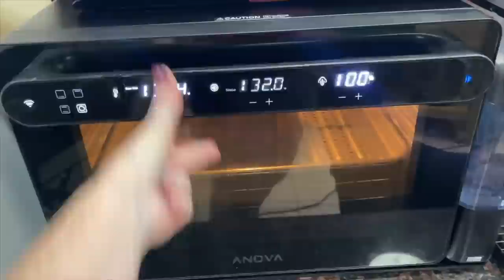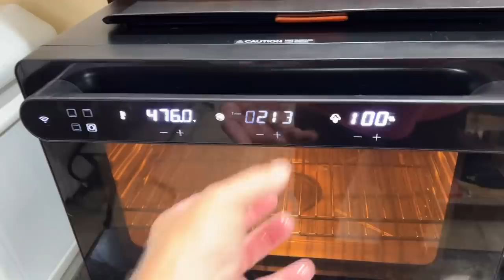Beef Butter Bacon & Egg challenge | The Road Back | How did we feel after Thanksgiving?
2krazyketos is a participant in the Amazon Services LLC Associates Program, an affiliate advertising program designed to provide a means for sites to earn advertising fees by advertising and linking to amazon.com.